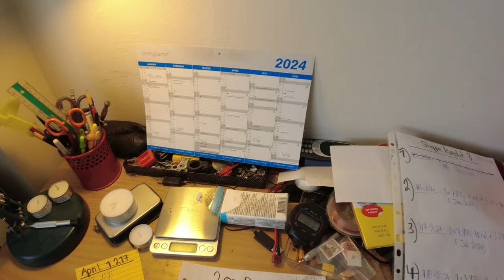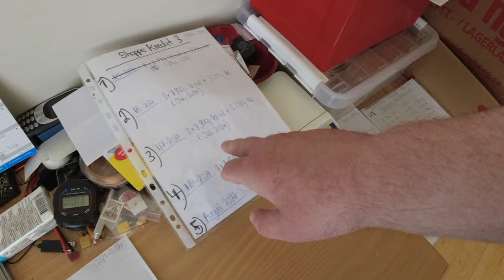MongoTV_5806 - John Venter På Bedre Tider - Del 1230 - Dag 1249 af 1.000 Dage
DEL 1230 - God FREDAG og weekend :-) Min førtidspension kom i dag, fredag morgen, for Juni måned. Så nu må jeg vente, til på mandag den 3.Juni 2024, og få betalt min husleje og regninger, og cirka 6.000 kr. md. afdrag kassekredit, restskat, mobil og andet. Det er super vigtigt for mig, at jeg får det gjort, som betalt min husleje og reginnger. Klokken den er snart 14, og jeg gider ikke, rigtig mere i dag. Så jeg vil gå i seng nu, og ligge og hygge mig, i en masse timer, indtil klokken 12 midnat :-)